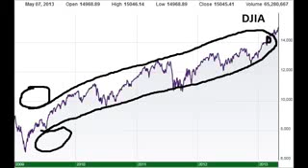Ben Bernanke is the Best Says Jim Cramer